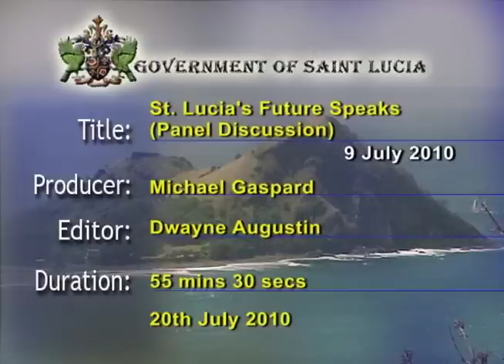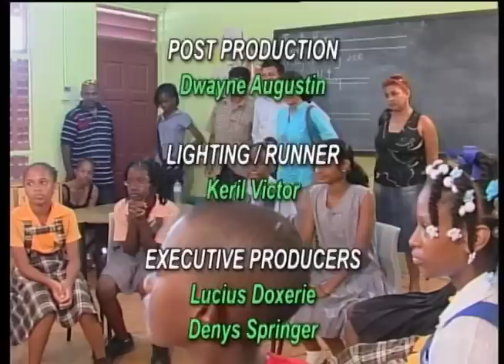Saint Lucia's Future Speak - Common Entrance Top 10 students 2010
In this blast from the past, view Saint Lucia's Top 10 Common Entrance students in 2010